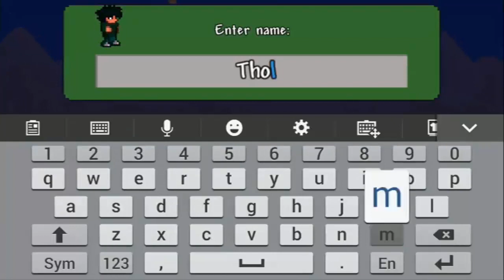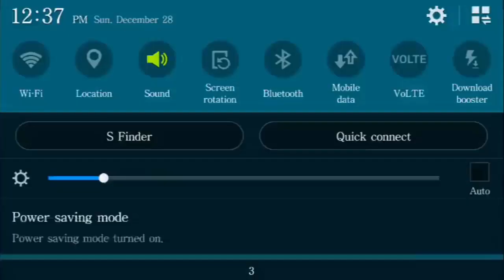Terraria Pocket Edition | E.P 1 | Music error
-=Description=-
How Many Likes Can We Get?Lets Hit 2 Likes For The Awsome Video!
                                See More!

Intro Made By:
Official™ Designs

(Intro)